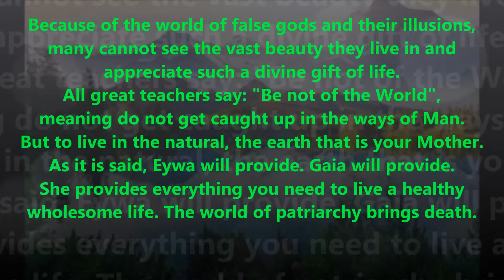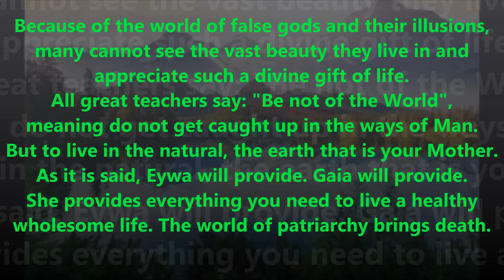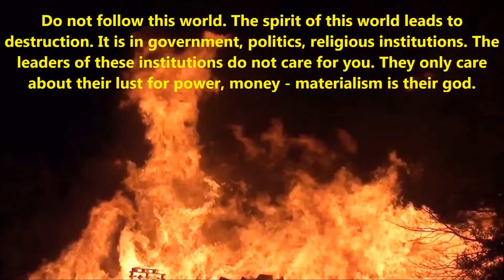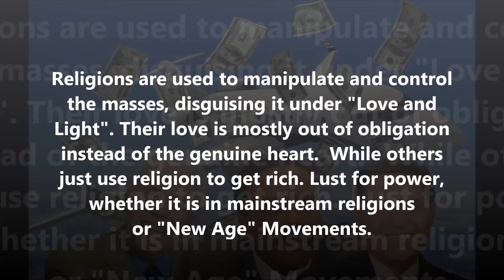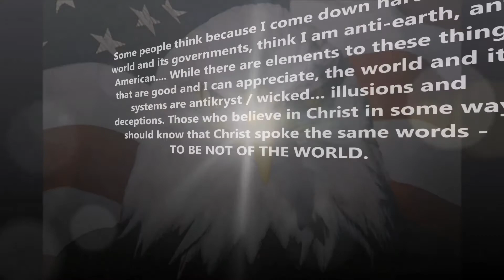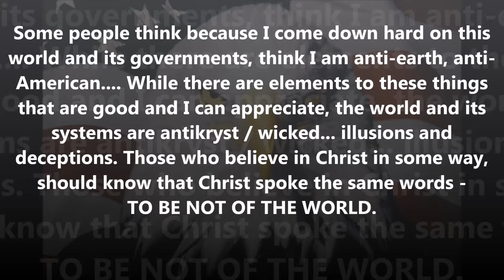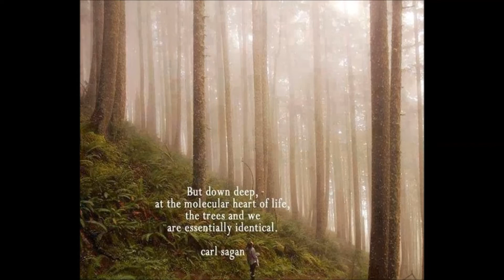Mother Earth, New Earth